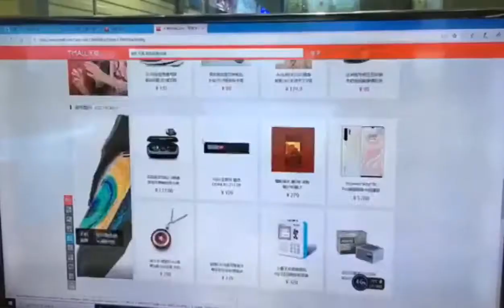Powered by Wechip: New Arrival WIndow 10 + Linux Dual OS Box - Mini PC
New MINI PC P3T,  Win10 + Linux Dual OS, High Performance Intel Celeron J4115 quad core CPU; 8GB RAM  + 64GB/128GB/256GB/512GB option,Support 1000Mbps Ethernet, USB 3.0*4,VGA interface.
Small size,light weight, but useful micro mini couputer.